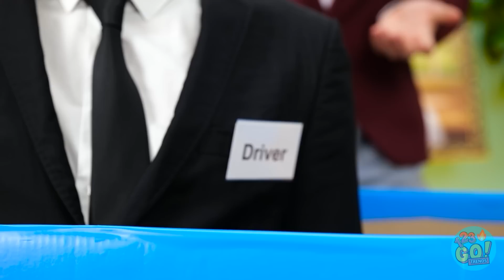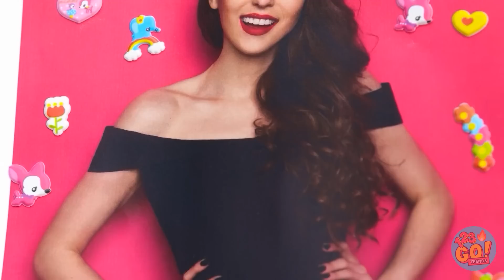RICH VS BROKE PARENTING HACKS || Gadgets For Best Parents! DIY Ideas & Crafts By 123 GO! TRENDS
We all have different types of parents, but it doesn't matter if they are rich or poor, they still love us the same.  What nice things do your parents do for you?